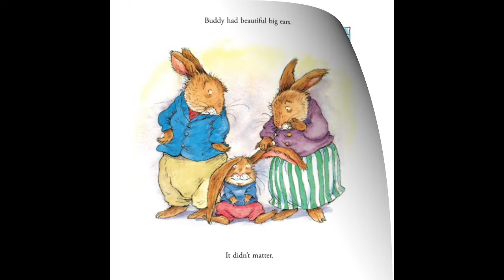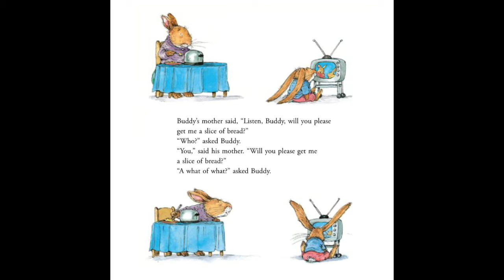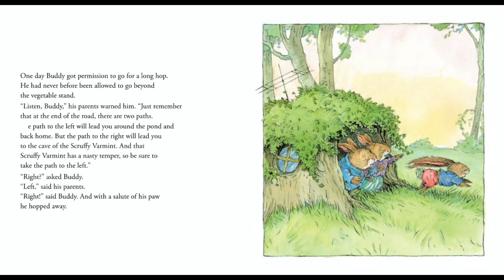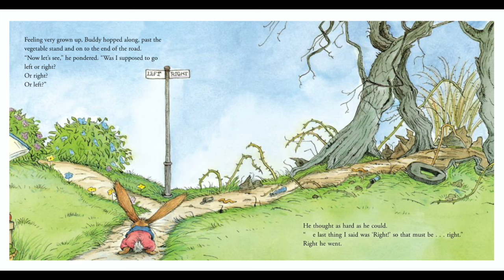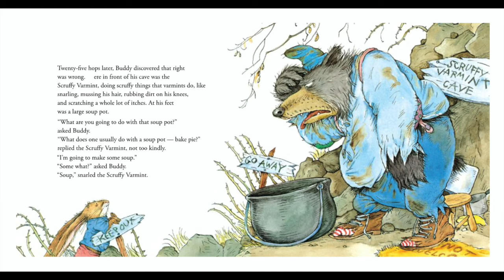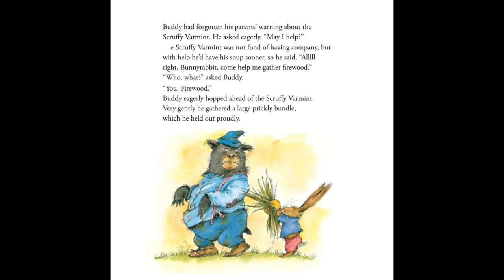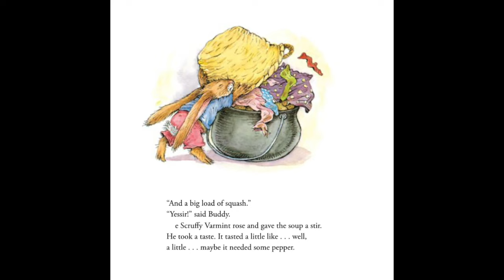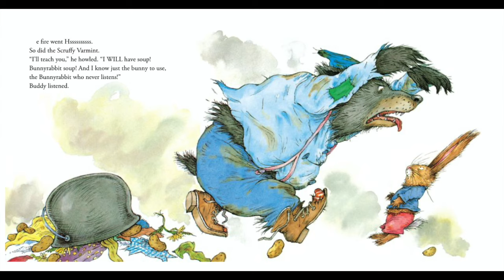"Listen Buddy" by Helen Lester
Illustrated by Lynn Munsinger
Read by Derek Cain

A Narrated Children's Story